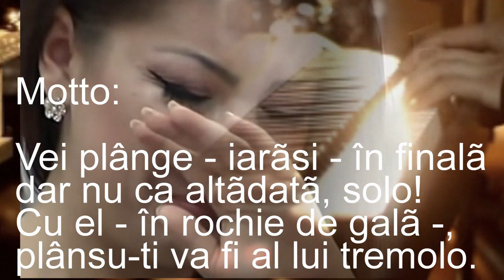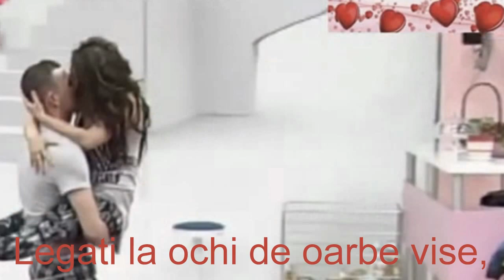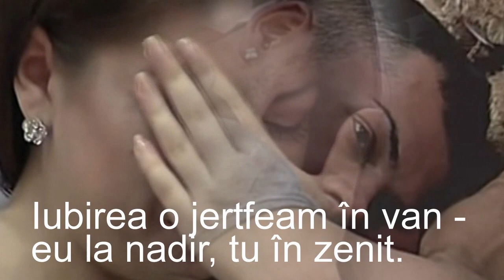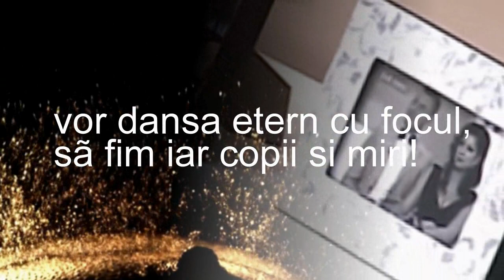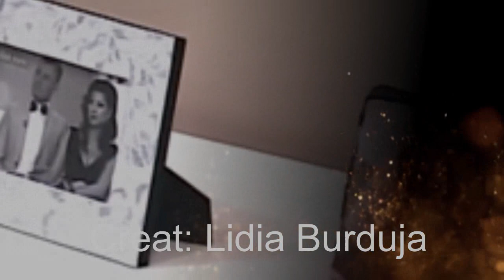COPII ŞI MIRI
Motto:
Vei plânge - iarăşi - în finală
dar nu ca altădată, solo!
Cu el - în rochie de gală -,
plânsu-ţi va fi al lui tremolo.

Balada voastră hărăzită,
vom asculta-o sideraţi.
Iubirea crudă, îmblânzită
de un pian, voi s-o cântaţi!

Când nu ştiam că ne iubeam
(c-a fost cândva şi acea vreme!),
ningea misterul pur la geam,
de certitudini spre-a ne teme.

Legaţi la ochi de oarbe vise,
la fel ca ele ne-nvârteam
în cercuri mute şi proscrise
fără a şti că ne iubeam.

În suflete-aruncam cu zarul;
din şase-n şase făceam porţi
ce-nchise rămâneau. Altarul,
nici de-o izbândă n-avea sorţi:

Iubirea o jertfeam în van -
eu la nadir, tu în zenit.
Zile şi nopţi fugeau din an...
Te aşteptam şi ai venit!

Ne-am regăsit ca la-nceput:
aceiaşi doi copii uimiţi
de jocul care ne-a durut.
Iubirii-n veci de veci sortiţi

împreună-ntr-o poveste,
vom închide a ei casă,
nimănui să-i dăm de veste.
Tu- copil şi eu mireasă,

ne vom furişa în jocul
nunţii. Ale noastre firi
vor dansa etern cu focul,
să fim iar copii şi miri!

Lidia Burduja